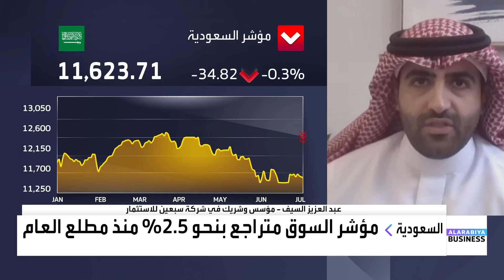مؤشر السوق السعودية متراجع بنحو 2.5% منذ مطلع 2024.. فما الأسباب؟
مؤشر السوق_السعودية متراجع بنحو 2.5% منذ مطلع 2024 .. فما الأسباب؟ وما هي استراتيجية PIF للطروحات الثانوية؟

◀️ مؤسس وشريك في شركة سبعين للاستثمار عبد العزيز السيف لـ